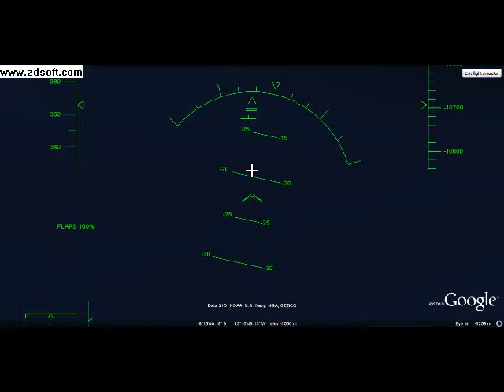Google earth: Flight simulator- Deep in the sea!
1600 feet!